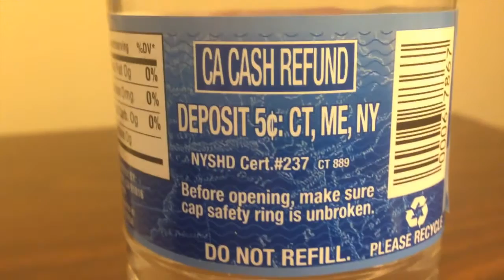Jon Drinks Water #3813 Trader Joe's Natural Mountain Spring Water VS Giant Eagle Distilled Water